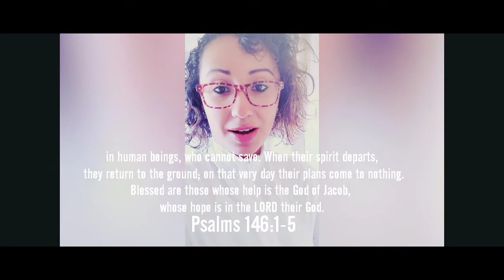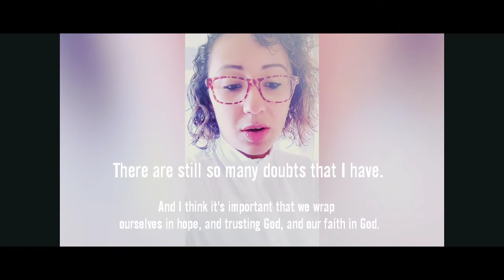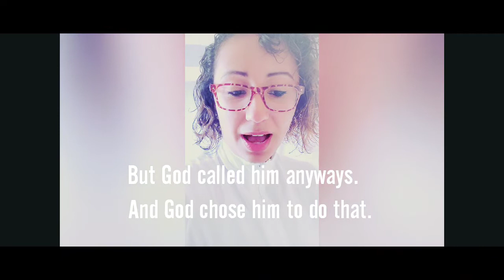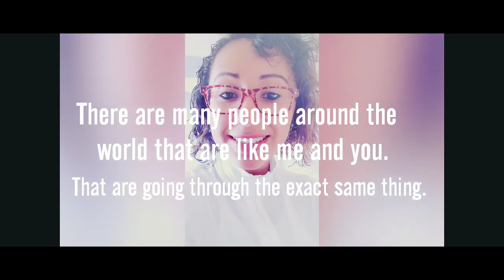Psalms 146: 1-5, Bubble Wrap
Praise the LORD. Praise the LORD, my soul. I will praise the LORD all my life; I will sing praise to my God as long as I live. Do not put your trust in princes, in human beings, who cannot save. When their spirit departs, they return to the ground; on that very day their plans come to nothing. Blessed are those whose help is the God of Jacob, whose hope is in the LORD their God.